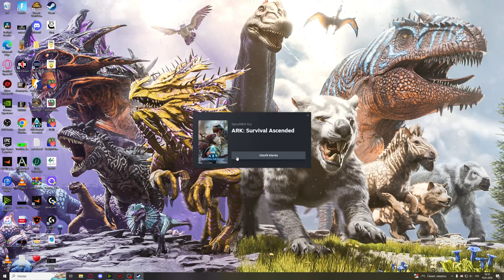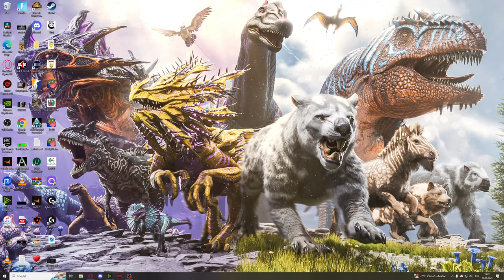NAJDEME SUPER LEVEL ? 🔴 ARK SURVIVAL ASCENDED